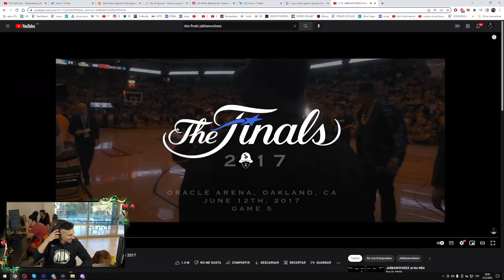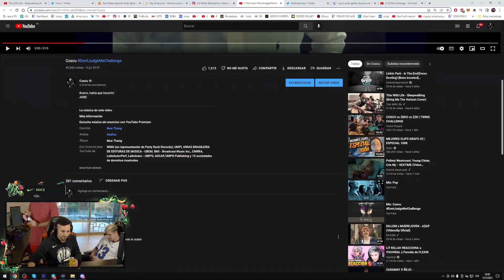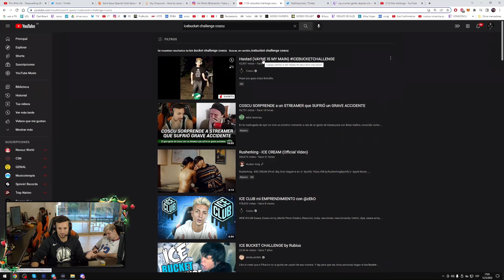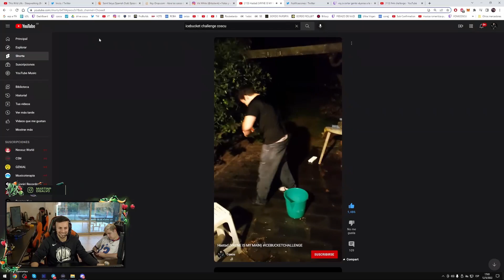COSCU CRITICA A LOS TIKTOKERS - "HACE UN CHALLENGE"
Me habia olvidado que tenia guardadosto ajajaja SUB Y LIKE PARA SUBIR MAS CONTENIDO